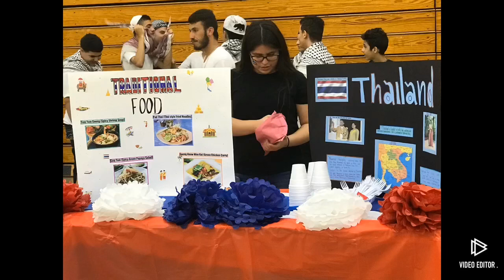Fern Creek Culture Festival 2019